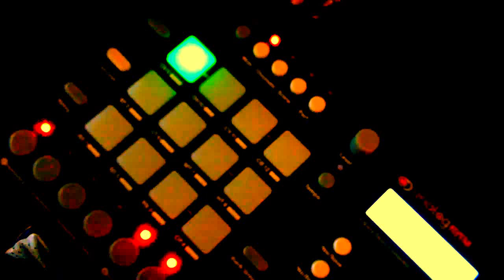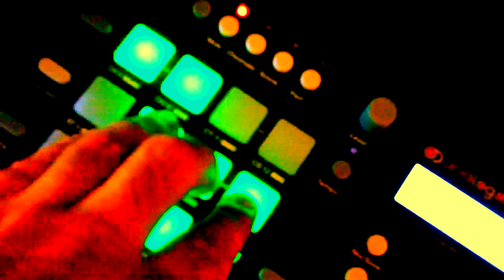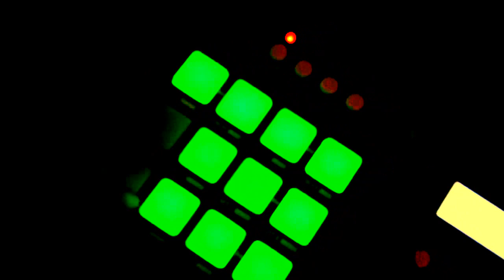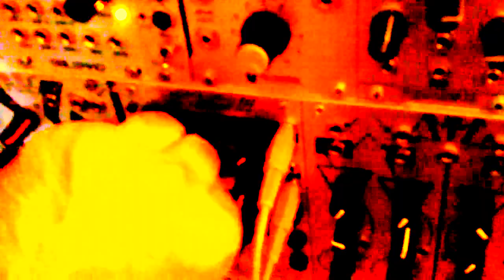Studio Recablé après live